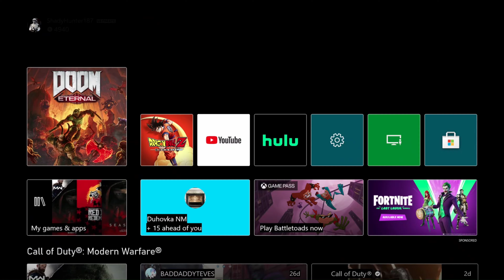Taking on LvL 300 BEERUS Xbox Series X 4K GamePlay!! 🔥🔥